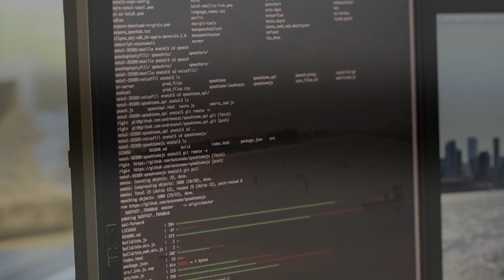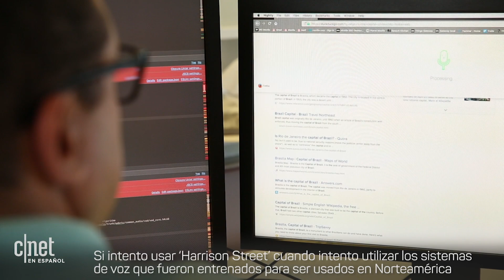La inteligencia artificial y la diversidad: Una unión necesaria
[Latinos en tech 2017] Desde asistentes virtuales hasta reconocimiento de voz, tres expertos coinciden en que los avances en la inteligencia artificial dependen de la diversidad tanto de los datos que la componen como de las personas que la crean.